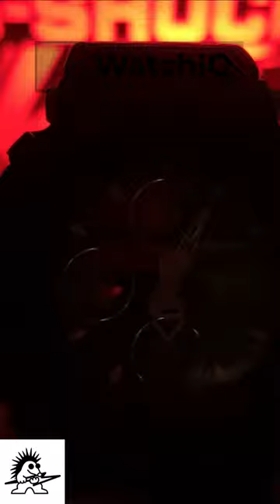Casio AW571 Gaussman " Mole with a Lightning Bolt"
This is my Antimagnetic Gaussman, this watch has been the hardest watch to get parts for. These are notorious for Illuminator failure because one of the two batteries leak and ruin the module.